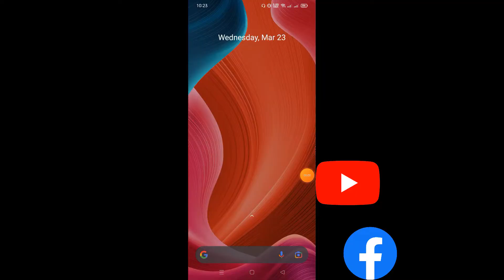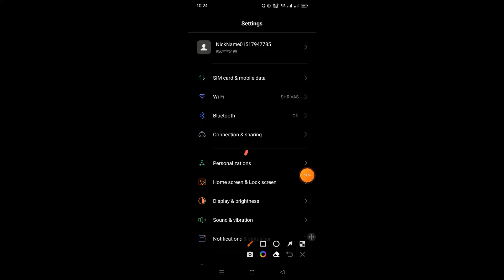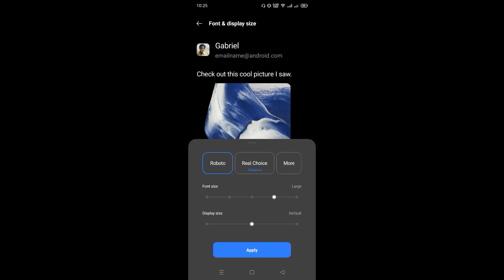convert into big google maps font size | increase google map text place name size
how to add multiple markers on google maps javascript